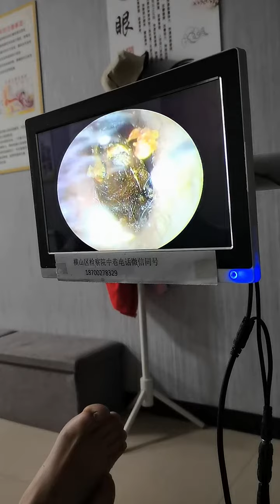Satisfying Video Ear Wax Removal | how to remove ear wax by endoscopic ear P153